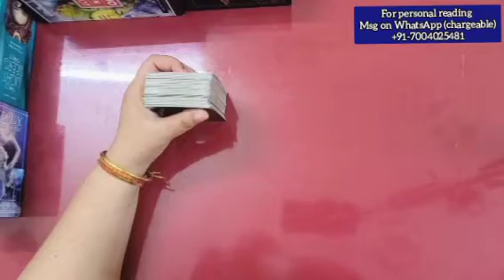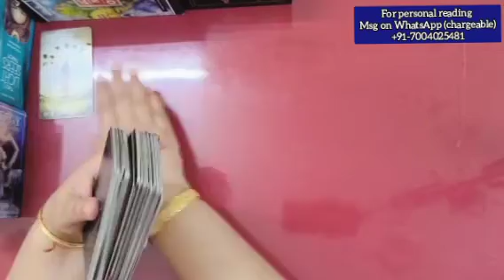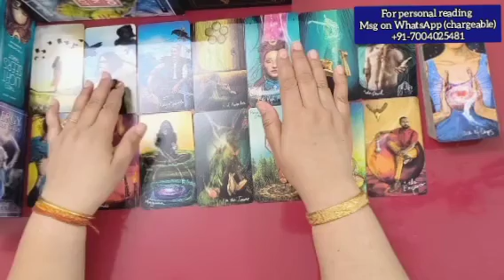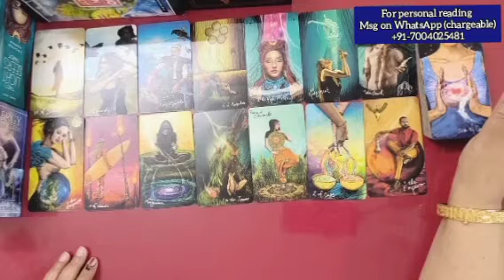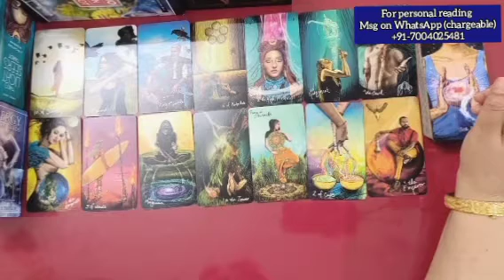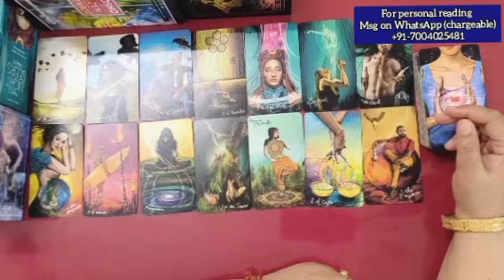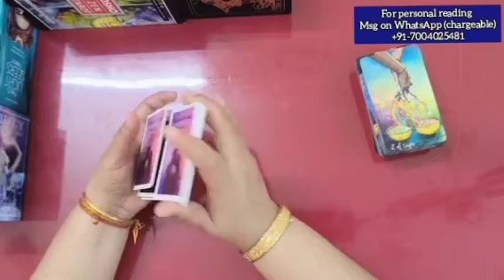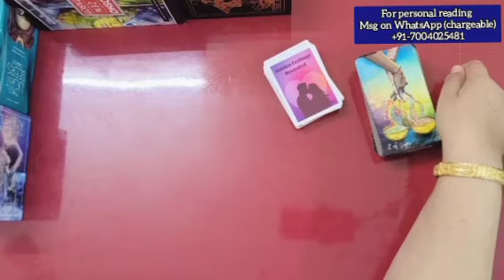💯 currentfeelings of ur partner truefeeling l nocontact tarotcard reading in Hindi all sign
I am,
A LIFE COACH who introduces U to UR inner consciousness (Guru)

YOUR WELLWISHER COACH FOR YOUR PERSONAL GROWTH:-

You can book your personal reading here. Readings are chargeable.

🌟 Services provided 🌟

⚜️Reiki healing
⚜️ Remedies
⚜️ Consultation
⚜️ Guidance

⚜️Text session
⚜️Recorded voice with card pic
⚜️Call session

FACEBOOK CONNECT:-